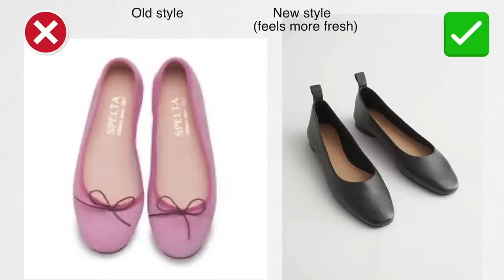10 Biggest Shoe Trends of 2023!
👇 Shop the Steve Madden sale now!👇
:: Boots I'm Wearing ::

💕 Other items in Steve Madden segment:
👉Pointy toe flats that are *actually* comfortable even for busted feet like mine